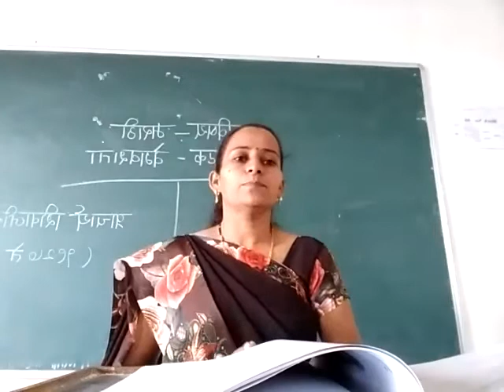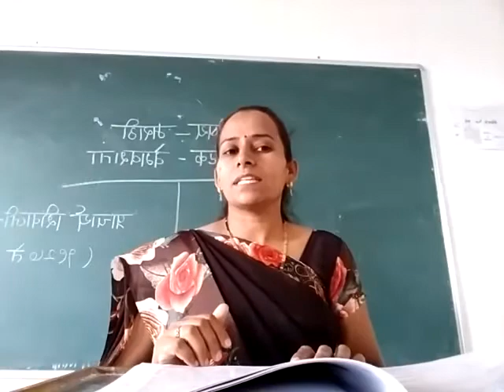July 7, 2020